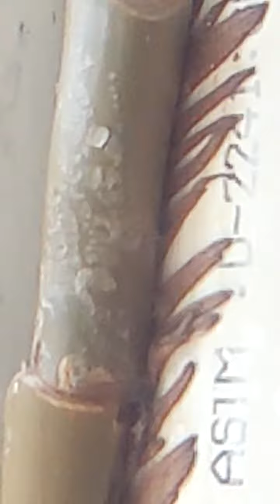August 13, 2021